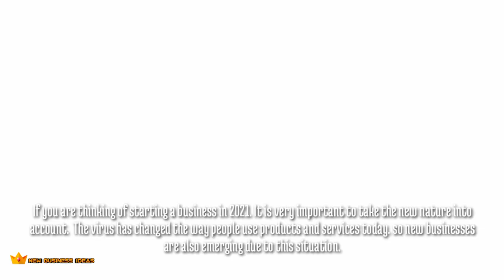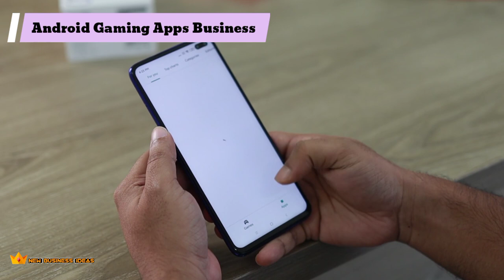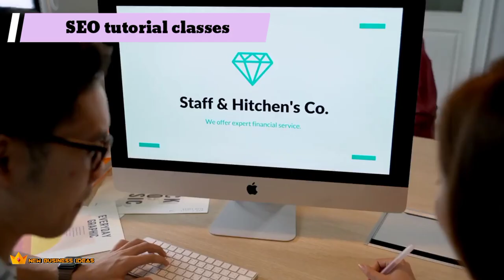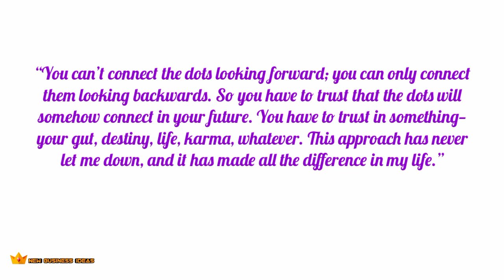Top 10 New Startup Business Ideas || With Low Investment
Hai friends

Here in this video we have listed the Top 10 New Startup Business Ideas with Low Investment.

Best Books for entrepreneur